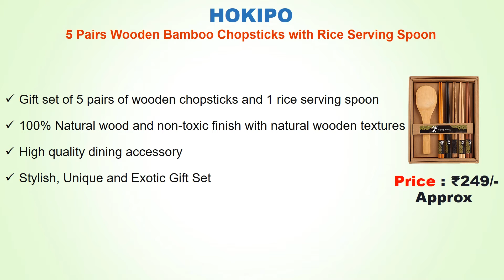Best Bamboo Reusable Chopsticks In India 2022 // Japanese Chopsticks // Wooden Bamboo Chopsticks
List Of Best Bamboo Reusable Chopsticks :
5) APSAMBR®-2 Pair Tableware Solid Wooden Chopsticks

4) Sakoraware 5 Pairs/10 pcs Reusable Wooden Natural Bamboo Chopstick

3) HOKIPO 5 Pairs Wooden Bamboo Chopsticks with Rice Serving Spoon

2) RIANZ Set of 10 Pairs Designer Natural Round Bamboo Reusable Chopsticks

1) Iktu 5 Pairs Reusable Chopsticks Set - Natural Bamboo Japanese Chopsticks

Best Bamboo Reusable Chopsticks In India 2022
Japanese Chopsticks
Wooden Bamboo Chopsticks
Wooden Chopsticks